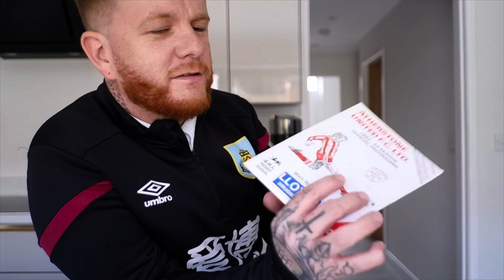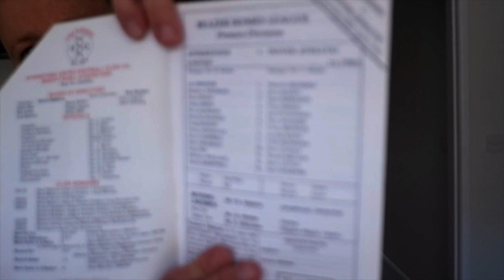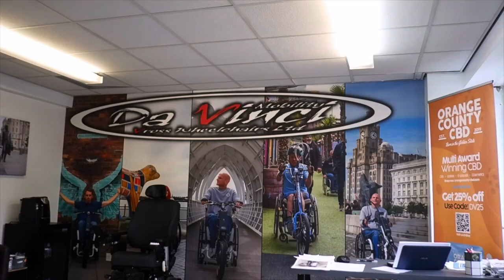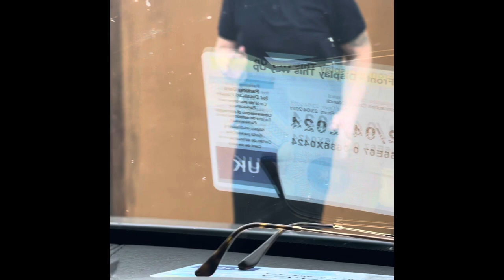Eps:2 From Liverpool to Sheffield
This week has been hectic. We have had clients in Liverpool Manchester and Sheffield, last game of the season for some clients and now the start of the playoffs for others. I went to Da Vinci Mobility in Liverpool and they have ask about sponsoring me as an ambassador for the brand.

We also start our question of the week with @Dannyd24601 asking Matt Lowton about his fav goal so check that out.

We also tried golf in a wheelchair using my trial rider from da Vinci mobility with my son Harry

Cute this week include:

⚽️ Burnley Fc James Tarkowski & Matt Lowton
⚽️ Blackburn Rovers Thomas Kaminski
⚽️Sheffield Wednesday Josh Windass
🎶 & Ditto Music director Matt Parsons